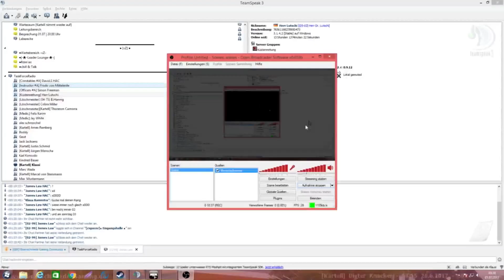Eisenschmiede - Australia #4 | Deathscreen Unterhaltung von [WirSindNett]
Schöne Informationen gesammelt und Rumheulen das wir die durchgehend Erschießen